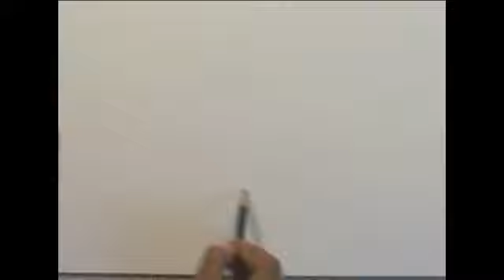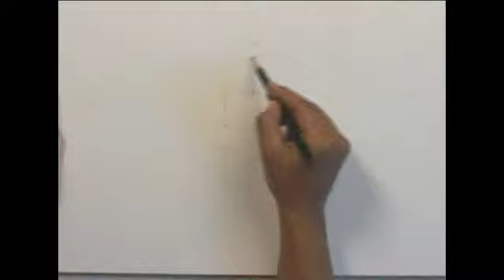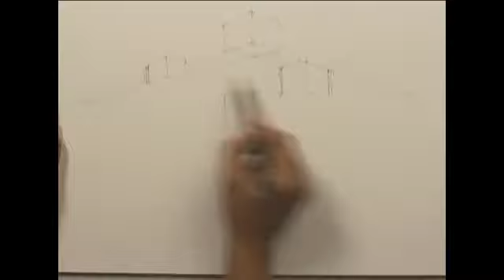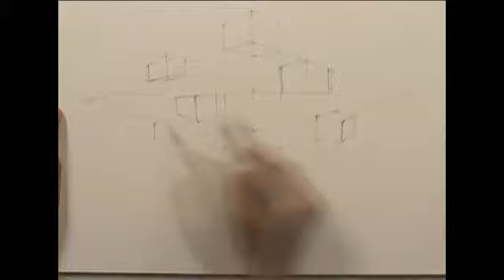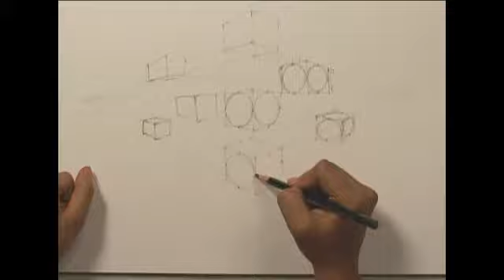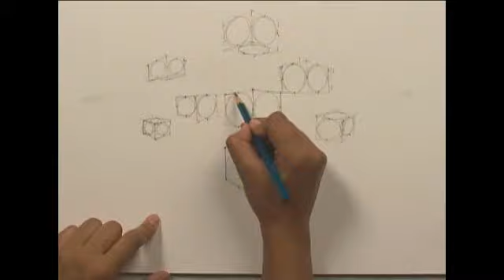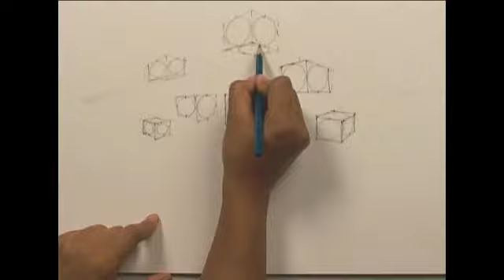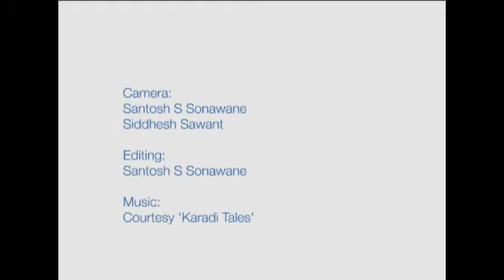Product Drawing: Circles on surface of cubes by Reenu Singh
@dsourceindia  'Product Drawing' is a Design Course From IDC, IIT Bombay. This video shows an example of Product Drawing 'Circles' drawn on each seen surface of a cube. Object drawing is essential for the representation of 3D objects. This course is a must for designers dealing with the design of 3D objects. This do-it-yourself module on Object Drawing includes learning about Methods of drawing, Drawing in perspective, Drawing objects from memory with correct perspective, Drawing of shadows, and Drawing of highlights for objects.